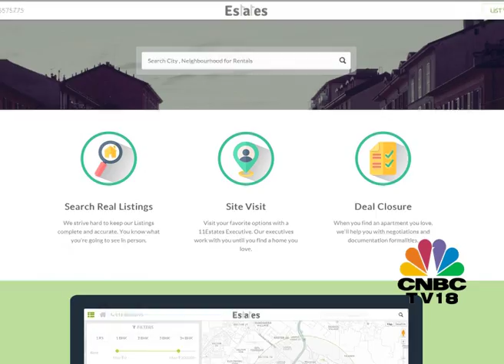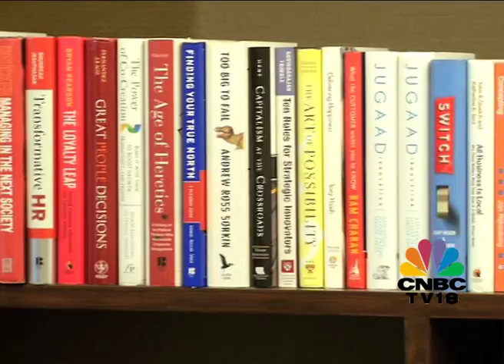Young Turks Mentor with Vineet Nayar Part 1